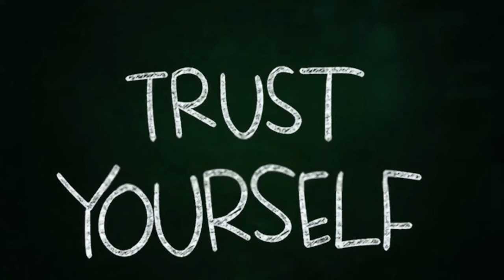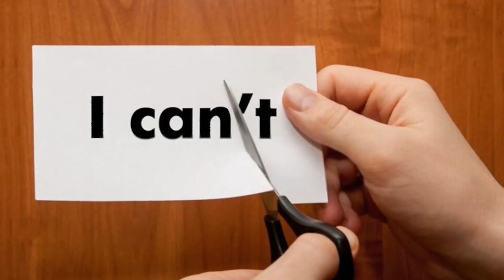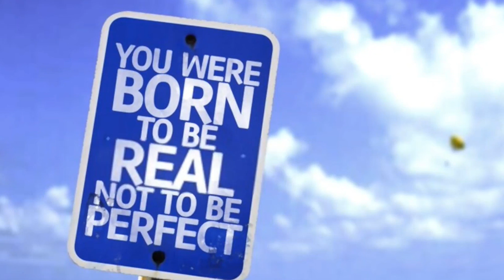Building Self Confidence (Sodiq)